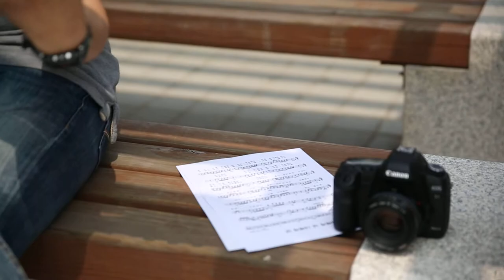Canon EOS 5D markIII Sound Recording Movie Sample